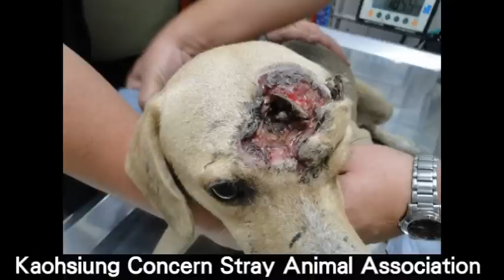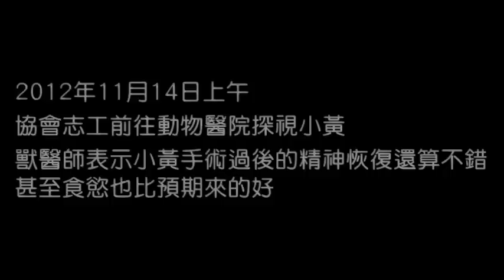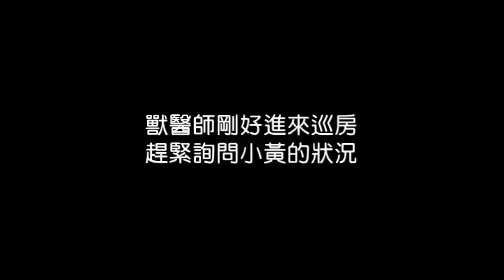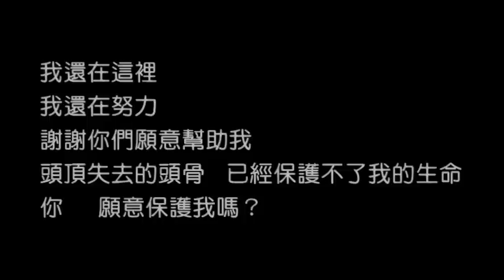(爆頭小黃)因為你們的關心‧讓我更想努力活下去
戶名：高雄市關懷流浪動物協會
網路ATM轉帳：

因為你們的關心‧讓我更想努力活下去
2012年11月14日上午，協會志工前往動物醫院探視小黃，恰巧遇上小黃要吃飯的時間，趕緊拿出相機紀錄，希望能讓所有擔憂小黃的善心人士感受到這孩子的努力～

一天餵食兩餐，小黃的餐點都是獸醫師精心調配的營養餐點，只希望小黃能多一點體力，對抗漫長的康復之路～

從籠子裡緩緩走出來的小黃每一個步伐都感覺有些怯懦. 想必是被人傷害時有著太大的驚恐與傷痛了.

因為被人傷害過
對手上拿著東西的人
小黃會不由自主地劇烈顫抖

因為被人類傷害過
對願意疼愛牠幫助牠的人
小黃會不自主地乞求著     你的保護

這孩子對這段期間負責照顧的醫療團隊相當信任，每次只要出籠子就會馬上靠過去撒嬌. 這舉動讓人心疼...因為牠已經沒有了安全感...牠在找一個可以保護牠的人.

獸醫師告訴協會，小黃頭部的傷口在手術過後恢復情況還算不錯，食慾也很好...但內心的創傷是你我無法想像...因為只要有人靠近這孩子，即使手上只是拿著一只準備要丟棄的寶特瓶，牠都可以如世界崩裂般顫抖不已.

別怕～孩子...別怕～
伸出想要安撫的手卻停了下來. 頭上的傷口並不可怕，但沒有了頭骨，小黃的生命只暴露在一片薄膜下. 原來生命，可以堅韌...也可以如此脆弱不堪.

把大家對牠的不捨與關懷一點一點地告訴小黃，似懂非懂的牠瞇著小眼睛彷彿在感受著來自四面八方各界善心人士的祝福～

不排除必須接受第二次的手術，獸醫師表示小黃的傷勢嚴重，康復之路還很漫長，姑且不論未來照顧小黃會有多辛苦. 現在只希望小黃能堅強，不要辜負大家的期望，勇敢活下去～～～

我會努力的！我會加油的！因為我想活下去！因為你們一直都在我身邊...關心我～～～